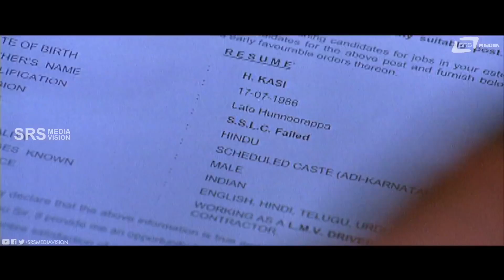Yella Daridra Grahagalu Ondekade Serkondbittide| Parijatha | Sharan| Diganth| Scene-6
Watch Yella Daridra Grahagalu Ondekade Serkondbittide Scene-6 from the film Parijatha on Srs Media Vision Comedy Channel..!!
Film: PARIJATHA
Starcast: SHARAN, DIGANTH
Director: PRABHU SRINIVAS
PRODUCER: T N PREM KUMAR
BANNER: P2 PRODUCTIONS
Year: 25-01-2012